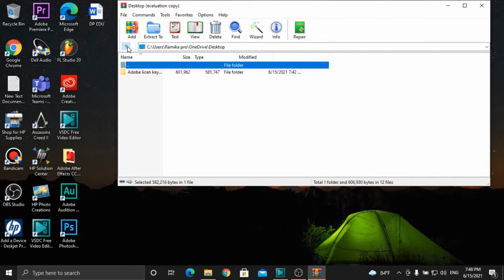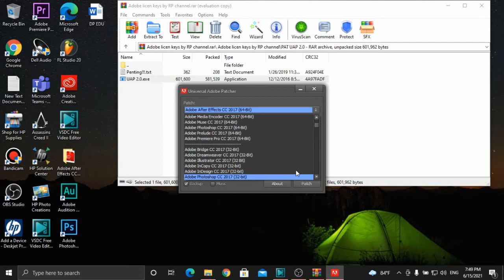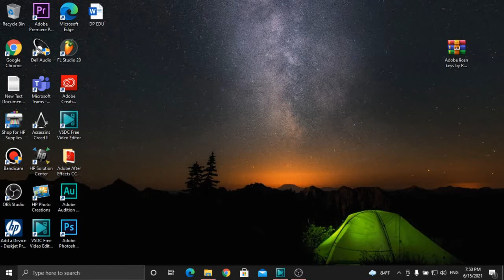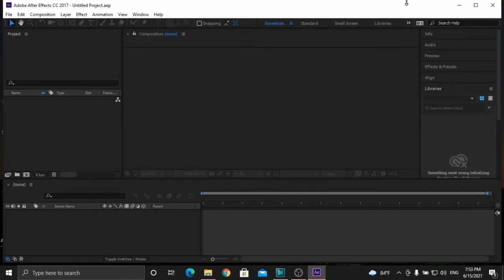Adobe licen keys free download